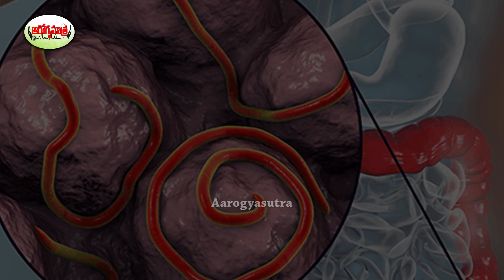ఎండలో వేడి చేసిన నీటిని తాగితే ఏమౌతుందో తెలుసా? | Benefits of Sun Charged Water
Watch :ఎండలో వేడి చేసిన నీటిని తాగితే ఏమౌతుందో తెలుసా? | Benefits of Sun Charged Water

Aarogya Sutra